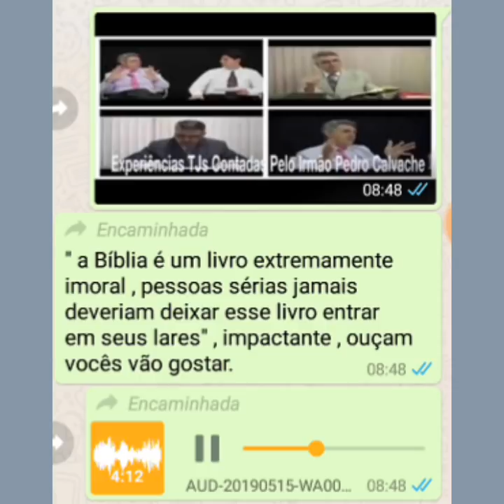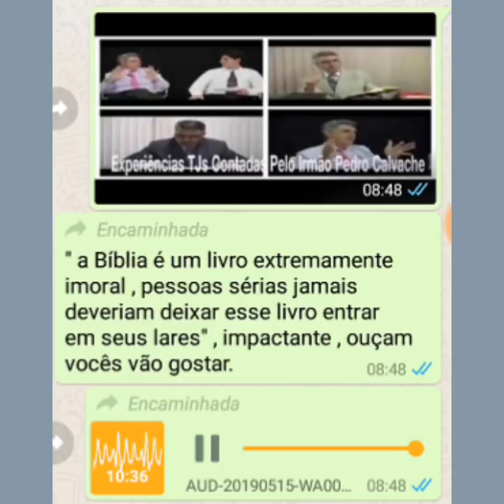Video 732 - Senhora diz que a Bíblia é um livro imoral